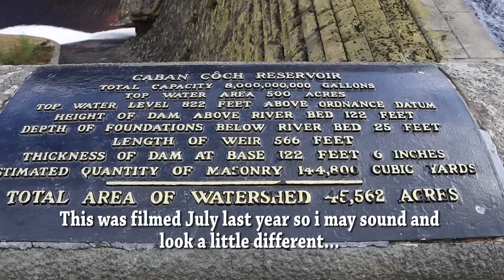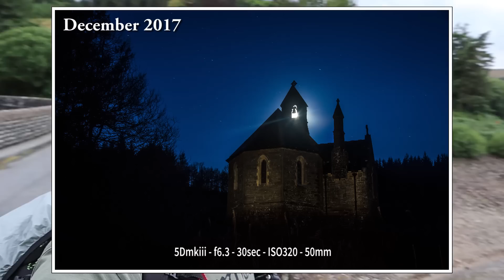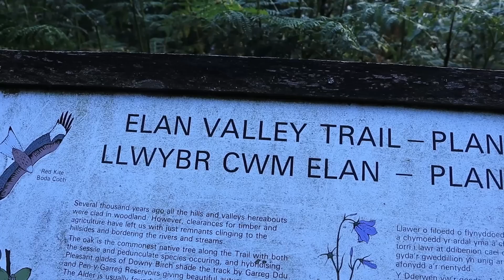Elan Valley, Rain Wind & Sunshine - UK Landscape Photography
This video was filmed last year some 10months ago, so sound and picture may look a little different to me now.. But it was filmed to show you all and so i wanted to get it out. Hope you enjoy it was a crazy day out..

Location: Elan Valley, Mid Wales UK

Accessories:
60mm Level Base
3 Legged Thing Winston
3 Legged Thing QR11 Universal L-Bracket

My Gear:
X-T3 L Bracket / Grip
X-T2 L Bracket / Grip
Ex-Pro Replacement Battery for Fujifilm NP-W126
Kase K8 filter holder with CPL
Kase K8/K6 Adapter Ring Plastic Caps
Cheap Screw on filters:

Vloging Gear:
DJI Mavic 2 Pro (Hasselblad)

Ford Custom Day Van:
Thule Omnistor 4900
TomTom GO Camper Sat Nav
Nextbase 512GW Dash Camera
Thule Hold Down Strap

Camping Gear:
Vango Pro Banshee 300
Osprey Aether 70 AG
Koolertron camera pack
NeoAir Xlite mat
Insulated foam mat
Outwell Conqueror pillow
Aegismax sleep bag
Jetboil Jip
MSR Poscket Rocket 2
Sawyer water filter